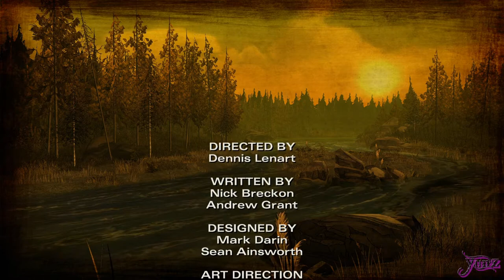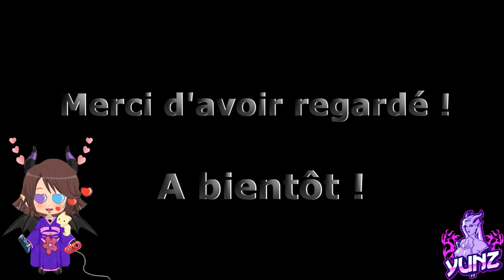Let's Play TWD Season Two (TTG) #3 - C'était pas une bonne idée ! Trop de Whisky ! Un cours de Tir ?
Let's Play entier du jeu The Walking Dead: Season Two qui est un jeu vidéo indépendant et solo de type Point'n Click, Aventure Graphique et Film interactif présenté et commenté par Yunz.
Développé et édité par Telltale Games.

Une seconde saison, qui suit la première, a été annoncée pour l'automne 2013 lors du Comic-Con 2013.
Une version boîte contenant les 5 épisodes est sortie le 30 octobre 2014 sur PC, Xbox 360, Xbox One, PS3 et PS4.

Il a été récompensé par le prix du « jeu de l'année » aux "The Games Awards for Best Performance" de 2014.

La seconde saison est un spin-off, elle se déroule dans la continuité de la première : on retrouve Clémentine et quelques autres personnages. La qualité de la réalisation est proche de celle de la première saison. Cependant, les premiers épisodes sont relativement plus courts (ordre de grandeur : 2 h de jeu au lieu de 4 h) et le suspense moins prononcé.

The Walking Dead est un jeu de type point'n click, où le joueur sélectionne un personnage, un objet ou un point de l'écran avec un curseur et choisit ensuite l'action à effectuer parmi les différentes options disponibles.

Les actions et les décisions du joueur influencent le déroulement de l'histoire, permettant ainsi de sortir d'un schéma linéaire. Le jeu s'adapte au choix du joueur qui en influence le déroulement de l'histoire, incluant des QTE (Quick Time Event) pour les interactions spéciales (combats) et se joue avec une sorte de souris pour interagir avec les objets.

Je n'ai jamais joué à ce jeu c'est donc une découverte pour moi, donc ne me spoilez pas svp ! ^^

Ici nous sommes là pour se détendre et s'amuser dans la joie et la bonne humeur ! ;)
Mettez vous à l'aise et divertissez-vous !